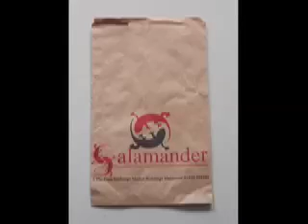Lil Wayne- Brown Paper Bag feat. Birdman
This is how i interpret the lyrics of Lil Wayne's "Brown Paper Bag". spoof